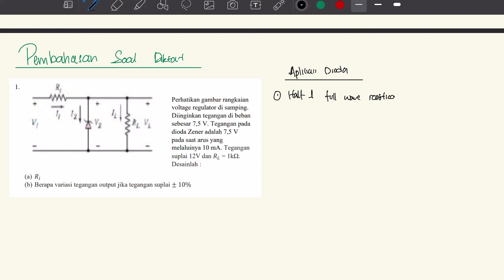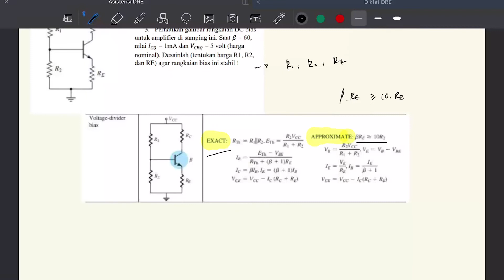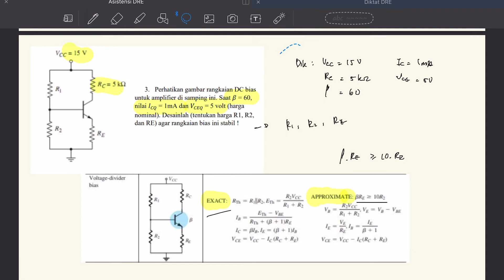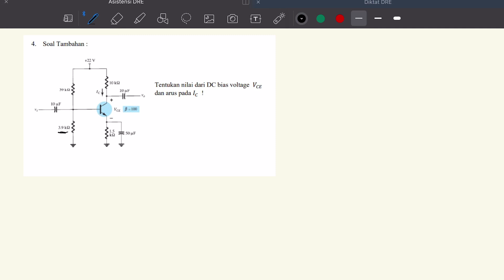Asistensi UTS Ganjil 2020 - Dasar Rangkaian Elektronika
Asistensi UTS Ganjil untuk mata kuliah Dasar Rangkaian Elektronika

Pengajar Asistensi:
- Darvin Yap | Tekkom'19

Akademis dan Keprofesian
IME FTUI 2020